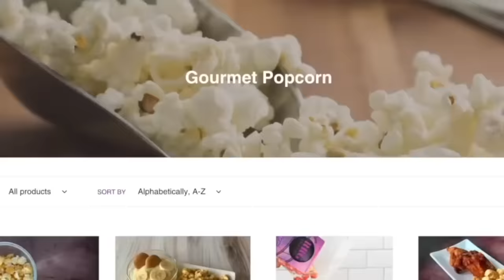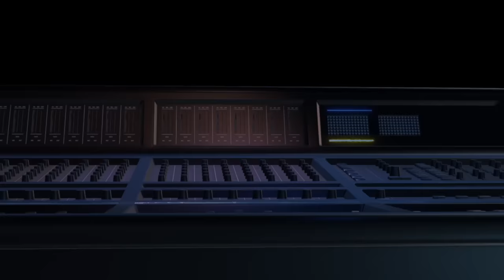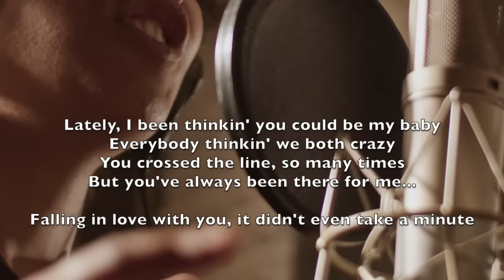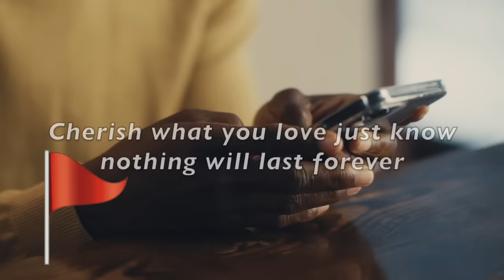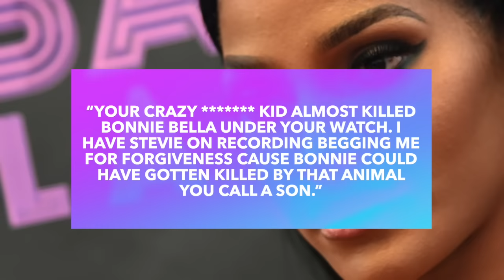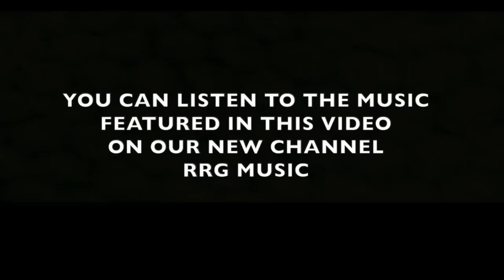ALL the RED FLAGS in Faith Evans & Stevie J's Hot Stankin' Mess Relationship 🚩🥴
When news broke that Faith Evans was dating Stevie J., everyone went bananas. The cracks started to show immediately, and the red flags have continued to ding, ding, ding all over the place ever since.

Read Faith’s memoir